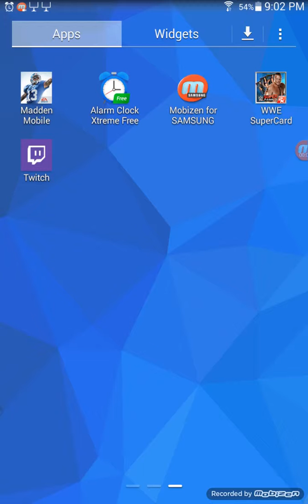Wwe supercard episode 8 upgrading Jimmy uso